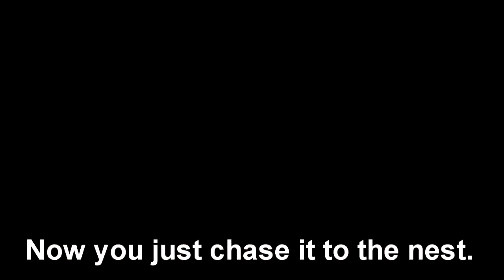Yian Kut Ku Guide Part 5 The Hammer Monster Hunter Freedom Unite